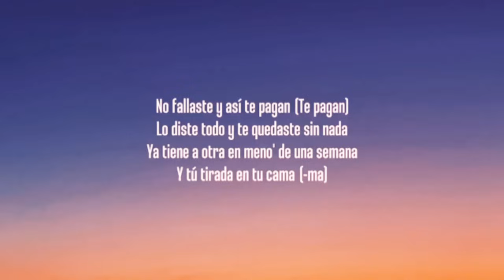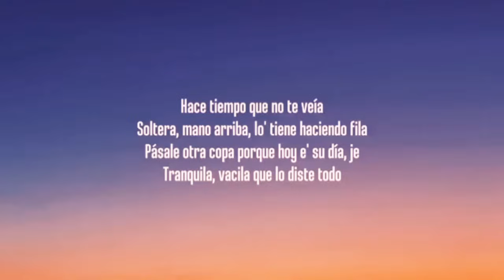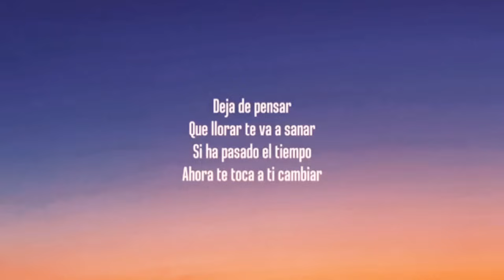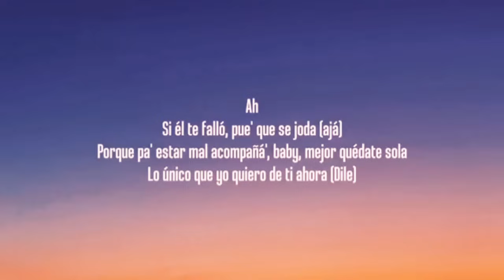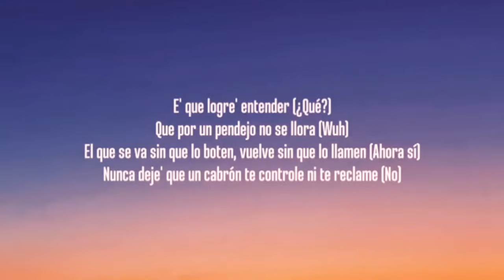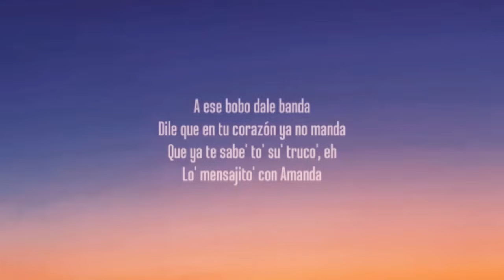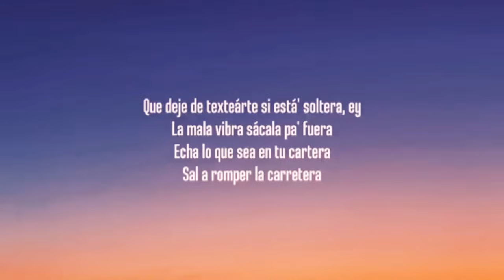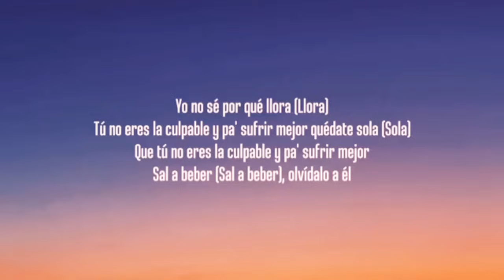El amor es una magia dijo Tito (Letra)